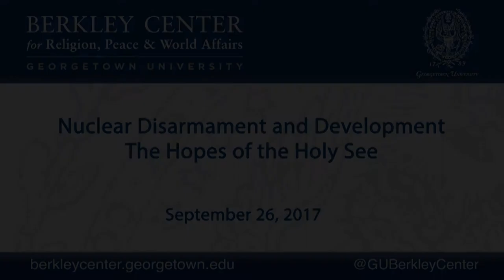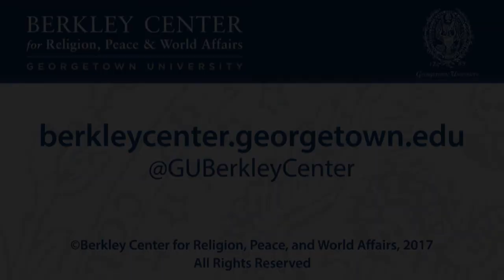Nuclear Disarmament and Development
September 26, 2017 | This past July, a special UN conference adopted a Treaty on the Prohibition of Nuclear Weapons, which opened for signature on September 20. In observance of the International Day for the Elimination of Nuclear Weapons, Archbishop Silvano Tomasi visited Georgetown and discuss the need for the treaty, the Holy See’s role in its development, and the Vatican's hopes for the successful reallocation of resources from nuclear weapons to sustainable development—a priority of Pope Francis.